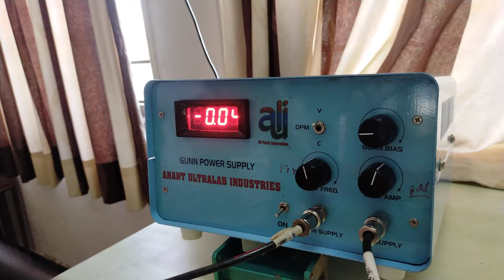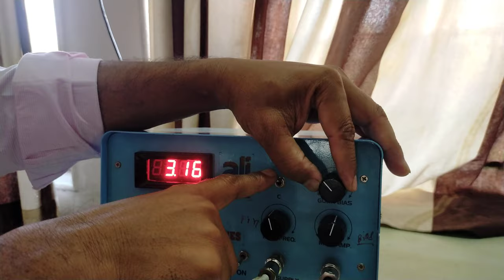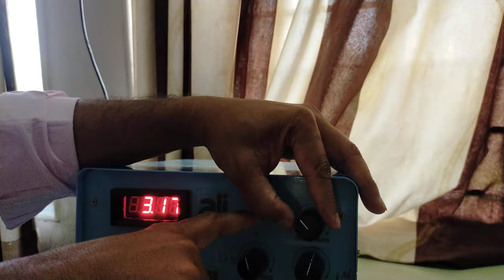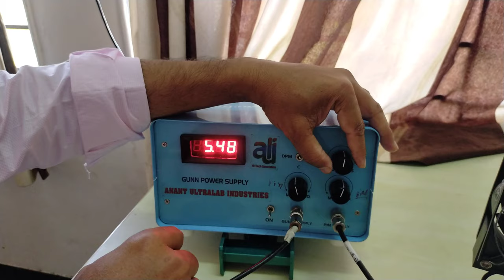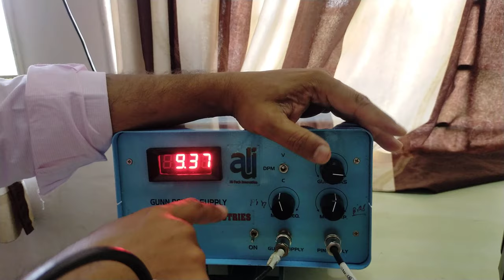Study of Gunn diode and PIN modulator and it's VI characteristics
Phulay G.R.
Assistant Prof.E&Tc